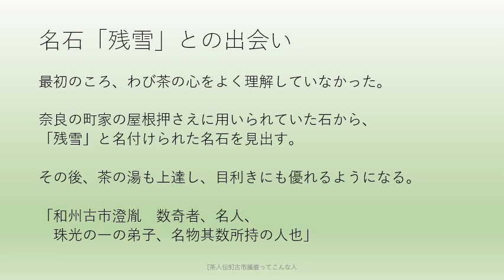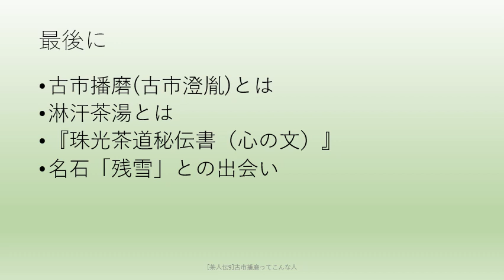NO 212 「茶人伝9」古市播磨ってこんな人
古市播磨

1452年～1508年

戦国時代の僧、武将。

古市播磨は、古市澄胤(ちょういん)、播州、播磨公、播磨法師、播磨律師などとも称され、
村田珠光の一番弟子だったようです。

叔父宣胤のいる興福寺発心院に入り14歳で出家し、倫勧房と号したそうです。
そして、興福寺大乗院門跡の六方衆となるみたいです。
発心院は、古市家の菩提寺だったようで、ここで、文化的な素養も積んだようです。
1475年、兄の胤栄の隠居により退寺・還俗し、家督を相続したみたいです。

家督を継いだ古市播磨は、古市氏の棟梁として、宿敵筒井氏との戦いを続ける傍ら、
茶の湯を学び、盛んに茶会を催していたようです。
ただ、この茶会は「淋汗茶湯」だったそうです。